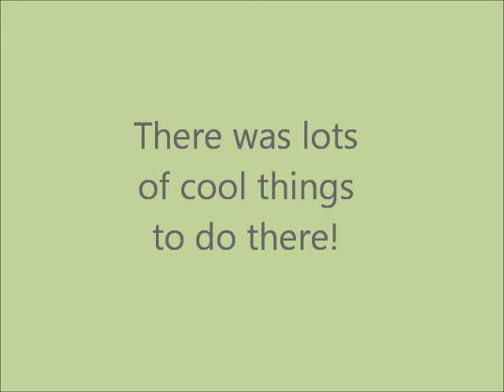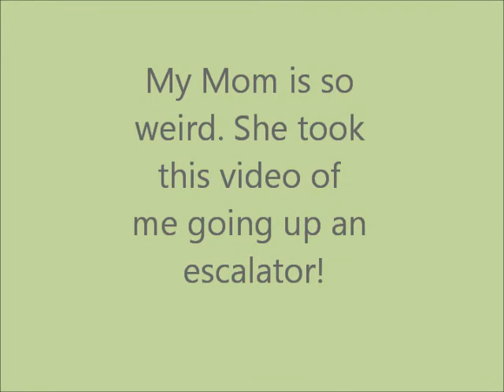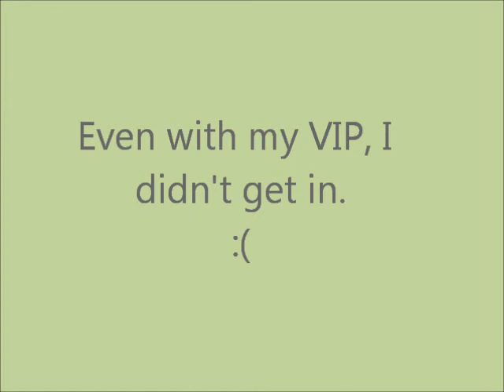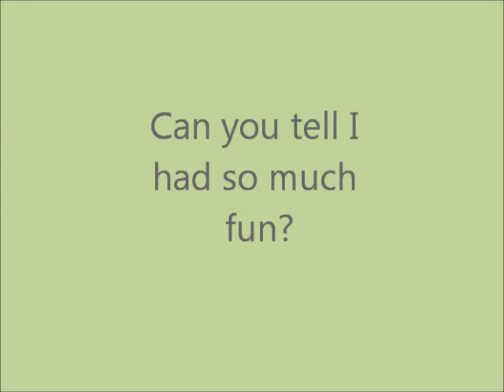Sophia and Family Adventure Show- La Auto Show.wmv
Sophia and Family Adventure Show- La Auto Show